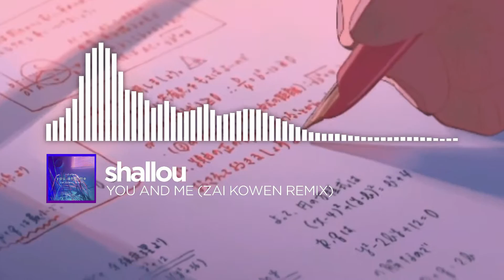shallou - You and Me (Zai Kowen Remix) - Ｖａｐｏｒｗａｖｅ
▼▼▼CLICK HERE ON "SHOW MORE"▼▼▼

shallou is an artist who deserves all the support of the world. I produce a good EP album called Souls.
This time I bring you a remix of some of your songs from your EP. The song is called You and Me.